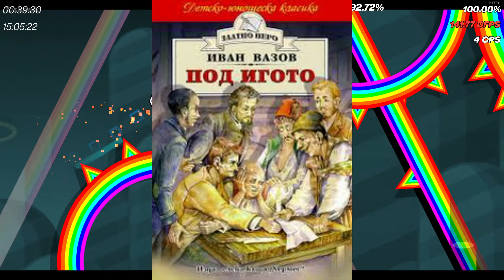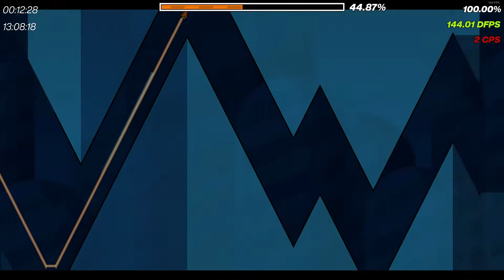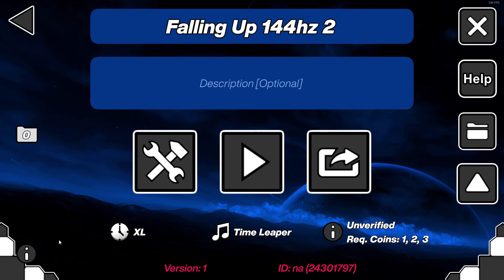[HARDEST DEMON] - "Falling Up" 100% by KrmaL - 5 679 attempts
Title: [HARDEST DEMON] - "Falling Up" 100% by KrmaL - 5 679 attempts
Attempts: 5 679 (I already said in the title xD)
Enjoyment: 4/10
DESCRIPTION:
XD Hardest demon.
Out of the "joke", very good decoration, but there are a lot of choke points like 12, 60-62, 71 and the last dual... It is nearly impossible to learn how to do it and takes so much time and attempts. Also I heard that the last dual is buggy on 144 fps so that is why before the last dual I decreased the FPS to 120 so it is less buggy and easier to beat.
Dedicated to my old GD friend, who loves KrmaL levels for some reason xD (some of them are not that bad bad, but some of them are cringe), he knows that I am saying this to him :0.
Best runs:
25-91, 59-100x2???
Deads:
86, 76, 73, 71x4, 69, 63, 60-62 infinite times, 53x3
Mouse: Razer Basilisk v2
Keyboard: Tracer Brawler / + Laptop’s keyboard
Hz/FPS: 144hz / 144fps
Laptop specs:
-Inter core i7 8th Gen
- Nvidia 1050ti
- 8 GB RAM

GGGGGGGGGGGG